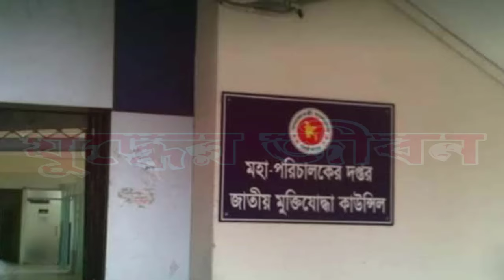আট হাজার ভুয়া মুক্তিযোদ্ধা কি শাস্তির মুখোমুখি হবে? মুক্তিযোদ্ধাদের নতুন খবর ২০২৪